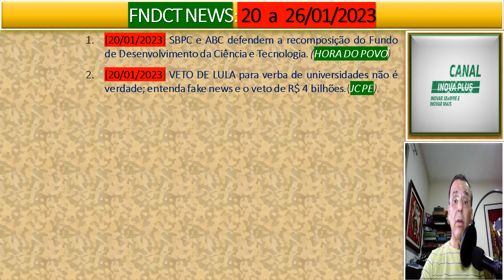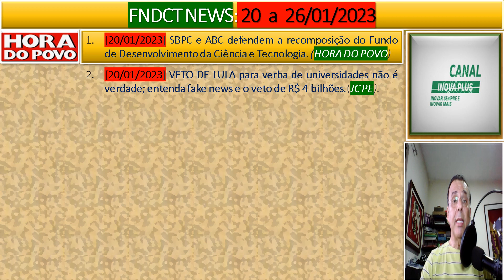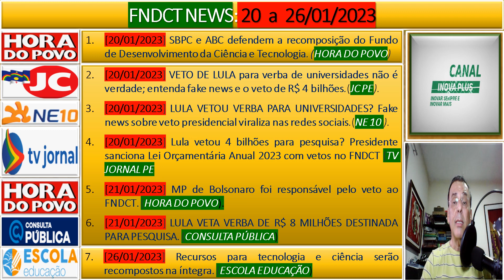FNDCT NEWS: 20 a 26/01/2023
CANAL INOVA+

APRESENTAÇÃO

Olá, Eu sou Spencer.FNDCT NEWS está no ar, mais uma produção do CANAL INOVA+. Hoje é 28 de janeiro de 2023, com notícias sobre o tema FNDCT em postagens disponibilizadas na INTERNET de 20 a 26/01/2023. Ah, você já está inscrito, então: MASSA!!! Muito obrigado pela força. Aproveita e aperta o sininho de notificações para ficar a par das novidades: toda semana, são disponibilizados mais de uma dezena de novos vídeos e não se esqueça de curtir e compartilhar os vídeos que gostar em suas redes sociais. Sua participação é IMPORTANTE para o desenvolvimento de nosso trabalho. . Ah, você já está inscrito, então: MASSA!!! Muito obrigado pela força. Os destaques de hoje são os seguintes: 1. [20/01/2023] SBPC e ABC defendem a recomposição do Fundo de Desenvolvimento da Ciência e Tecnologia. HORA DO POVO);  e 2. [20/01/2023] VETO DE LULA para verba de universidades não é verdade; entenda fake news e o veto de R$ 4 bilhões.(JC PE). Hoje teremos 7 postagens...